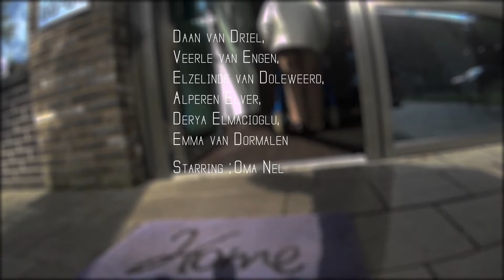Clip & Go (Walks You Home)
From Idea To Design (Group 10)